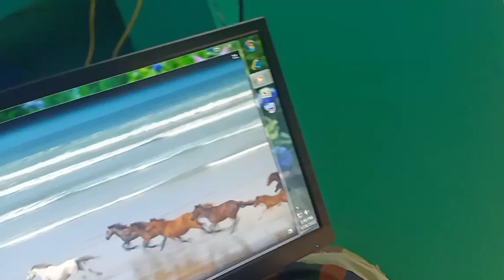Discovery wild horse fights l 2 peacock Vs 5 grinder hyena build dogs attack deer_baboon horse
Discovery wild horse fights l 2 peacock 5 grinder hyena wild horse  attack deer- babboon horse